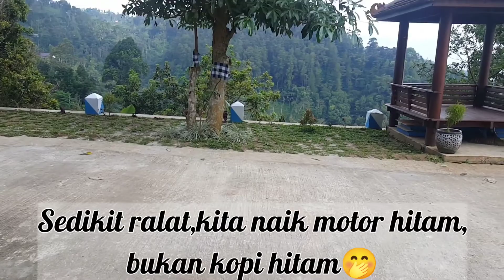Tak sengaja drone ku menemukan sebuah spot wisata baru,dari jarak 1,7Km😱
Assalamualaikum wr wb.. bagaimana kabar kalian,semoga kesehatan dan kebahagiaan selalu menyertai dimanapun kita berada ya guys,aamiin

Oke kali ini saya akan tampilkan spot wisata berkonsep alam baru dibuka setelah lebaran H+3 kemarin guys,yup dimana lagi kalau bukan di Ngambang Tirto Kencono,1,5km dari telaga ngebel,lebih tepatnya di daerah Ds Gondowido .Kec.Ngebel,Kab Ponorogo

Selain terkenal akan telaga nya,Ngebel juga terkenal akan hasil sumber daya alamnya,salah satunya adalah Kopi Ngebel,rugi bagi kalian bila sudah sampai Ngebel belum menyempatkan diri untuk mampir ngopi di Mlokojajar Coffe shop,disana pokoknya tempatnya healing bagi kalian coffe addict

Sekian review receh yang bisa kita liput,bila berkenan jangan lupa dukungan channel nya☺️🙏